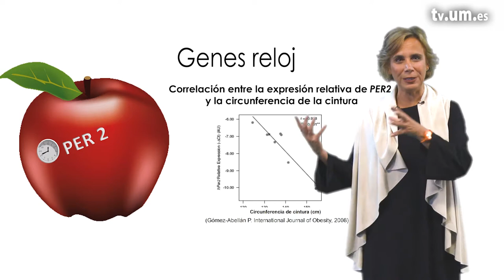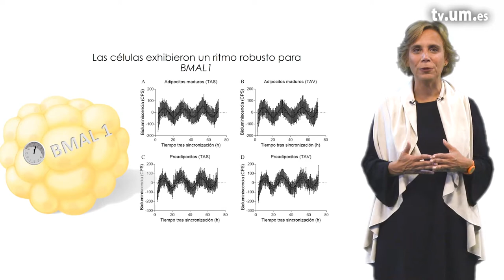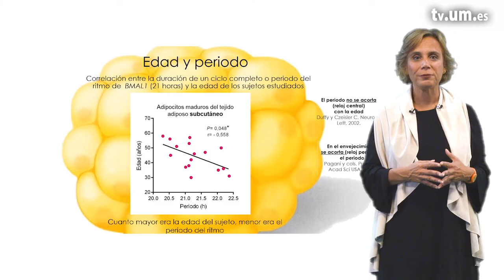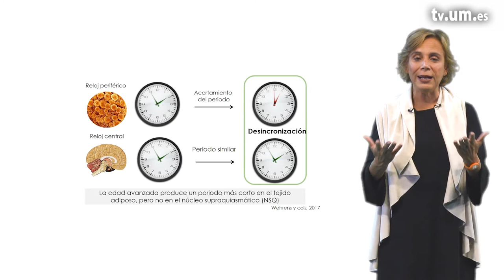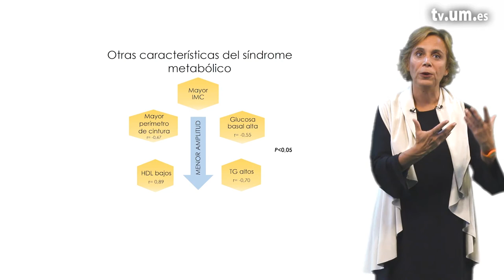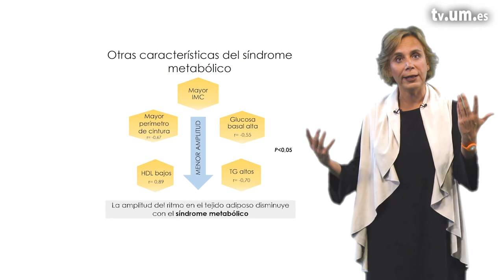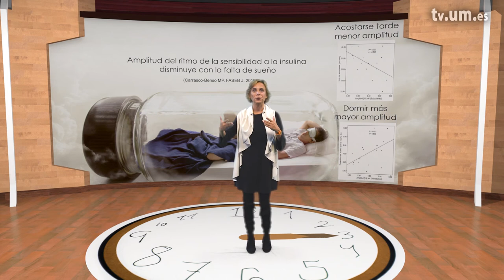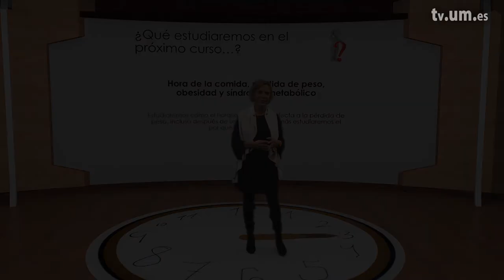3 3 Alteraciones en el reloj del tejido adiposo obesidad y sueño